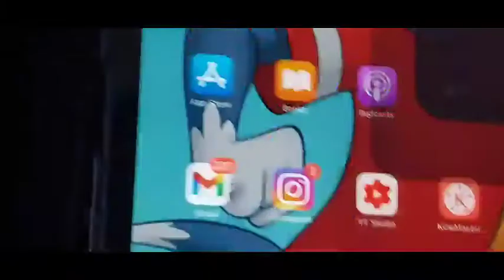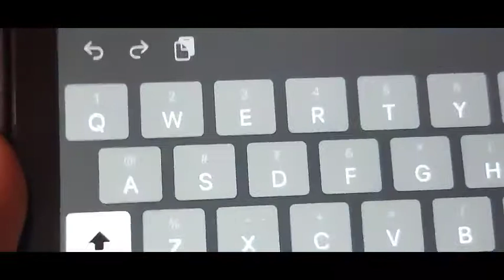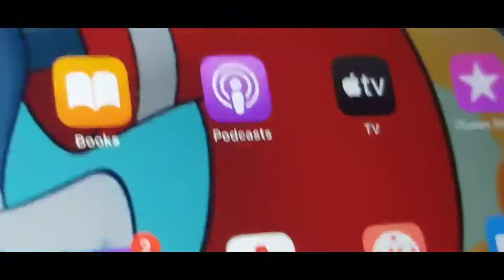Ipad 8th generation review after 3 months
Apple trusted store link